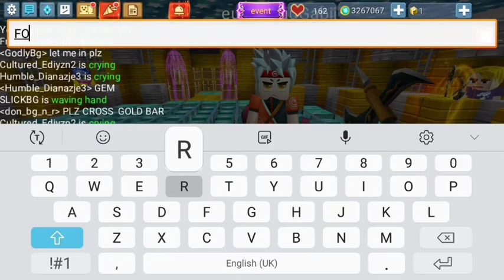Trading in sky BLOCK!! (BLOCKMAN GO)